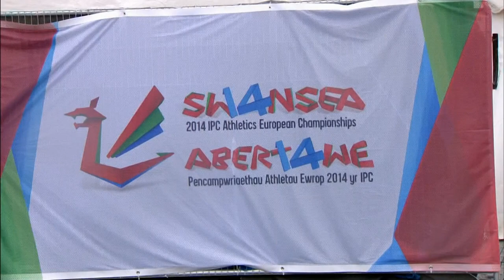Men's shot put F42 | Victory Ceremony | 2014 IPC Athletics European Championships Swansea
Gold: Great Britain DAVIES Aled Silver: Germany TINNEMEIER Frank Bronze: Croatia TOMIC Mladen For more information on the 2014 IPC Athletics European Championships in Swansea, please Like us and follow us Swansea, Wales hosted the IPC Athletics European Championships, the first time the event was held in Great Britain. Around 560 athletes from 39 countries competed in the event which was staged at Swansea University between 18-23 August 2014."